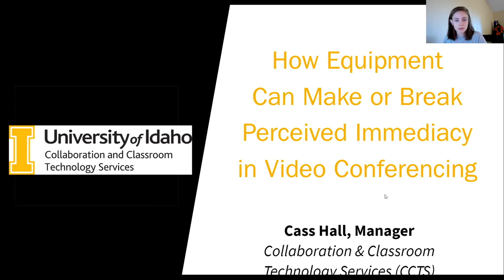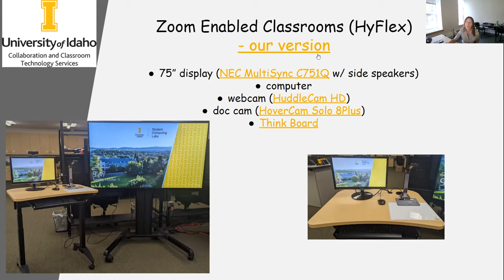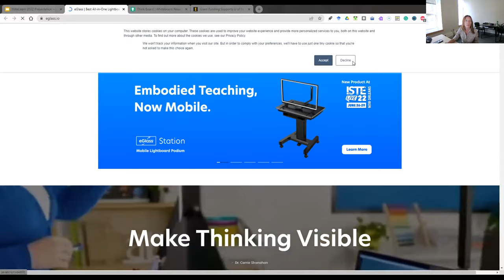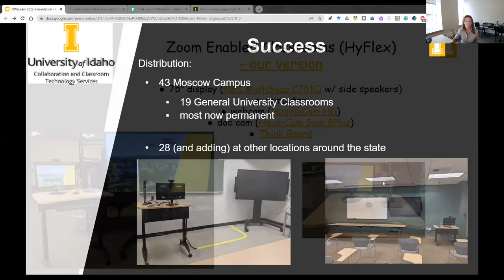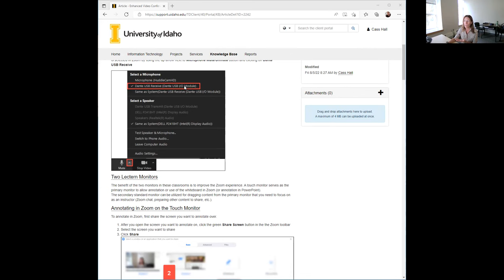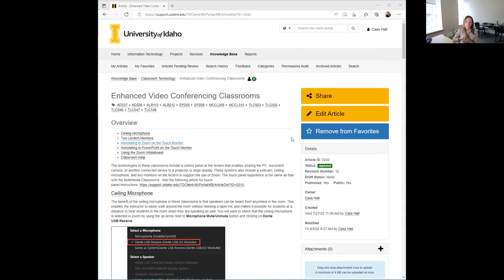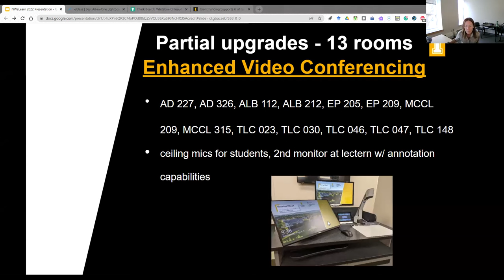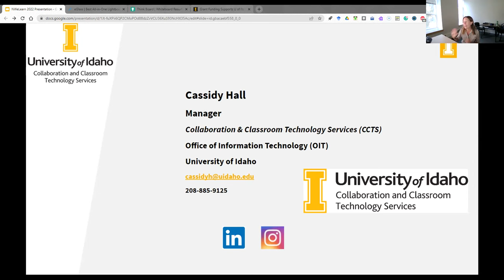How Equipment Can Make or Break Perceived Immediacy in Video Conferencing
This is a recording of the live webinar that took place on October 11, 2022 at 2 PM (PST) as part of the NWeLearn 2022 conference.

SPEAKER:
Cass Hall, University of Idaho

DESCRIPTION:
Pandemic needs for working and teaching in different settings has taught us important lessons on improving online connections. Collaboration and Classroom Technology Services at the University of Idaho was charged with coming up with alternative methods for meeting delivery and participation needs through hardware to improve perceived immediacy for all teams across OIT.

Though these technologies were initially tested in OIT, they are now being suggested for solutions on multiple campuses for various departments. This testing prompted changes in reducing classroom equipment to remove multiple options for achieving the same outcome, simplify the system, improve cluttered lectern space, and push innovation forward.

This session will share hardware ideas and our trial and error in testing in hopes to prompt a discussion about what hardware can bring to the video conferencing experience with manageable costs.